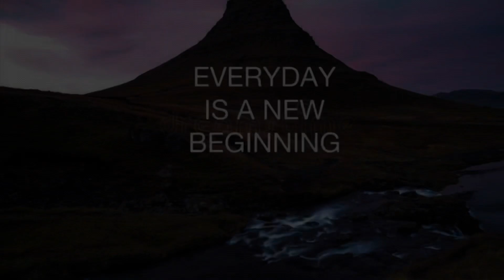Daily Reflections Alcoholics Anonymous June 23rd, 2021, “ Trusting Others “